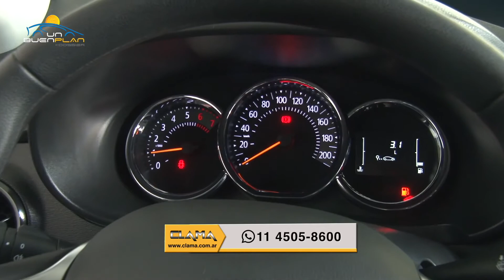Conocemos las Ventas Especiales de Renault Clama